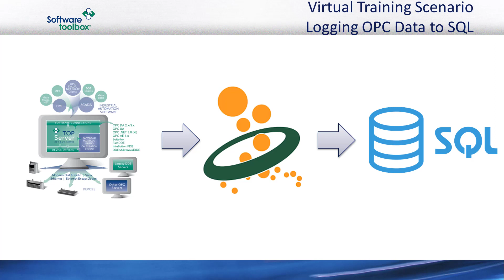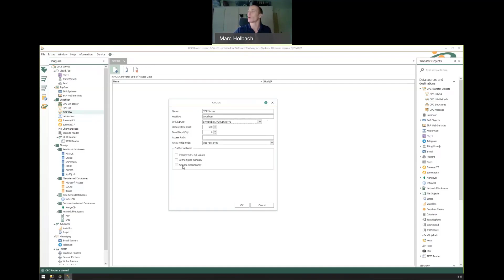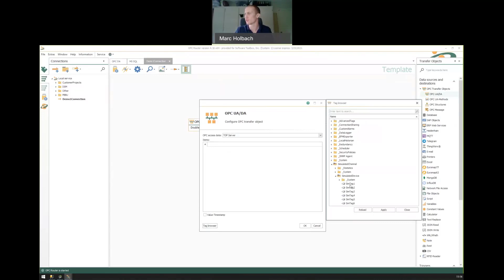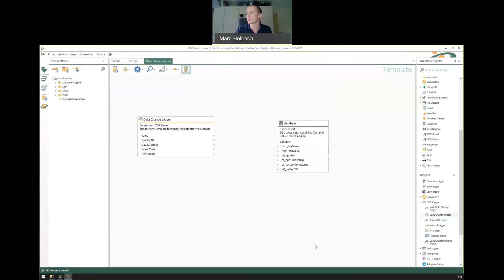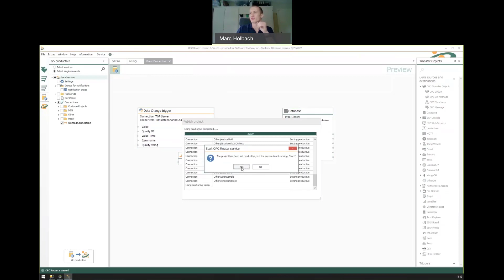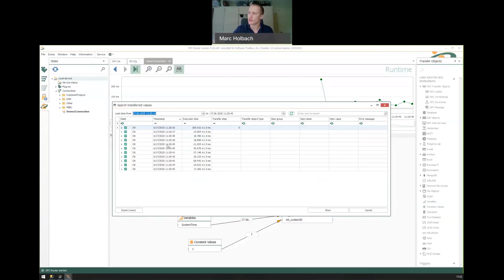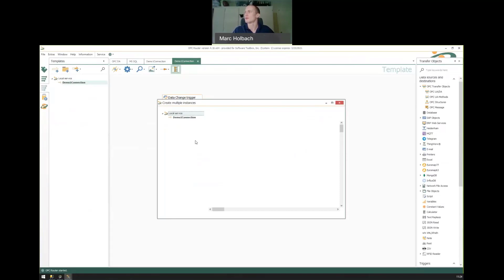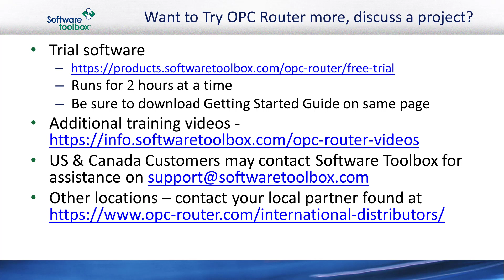OPC Router Basic Training Part 1 - OPC To SQL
In this virtual learning video, we introduce you to the OPC Router user interface and how to connect to OPC Servers and then log data to a SQL database using triggers and visual workflows as a way to orient you to the application.